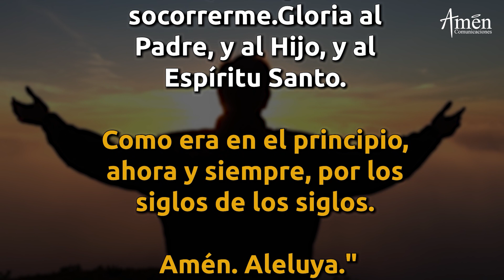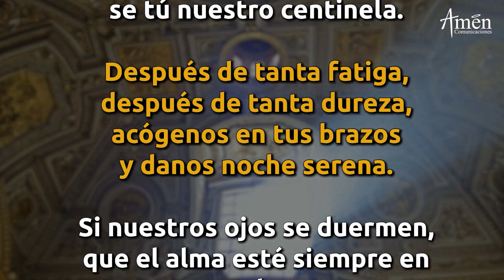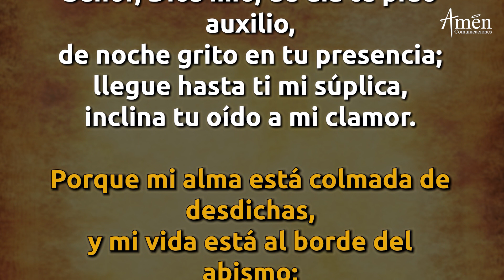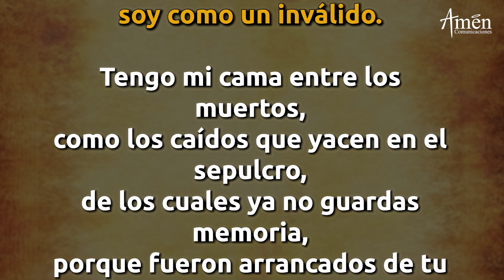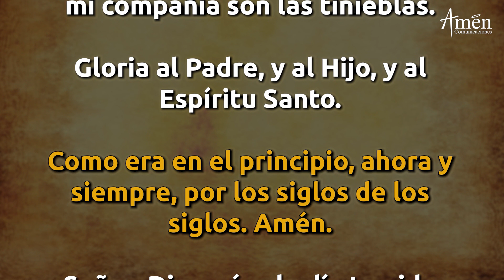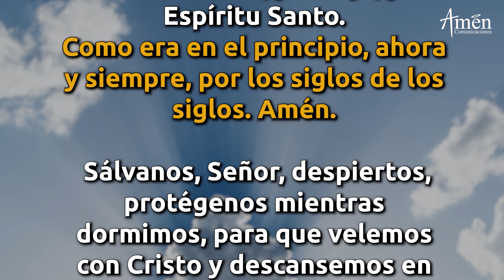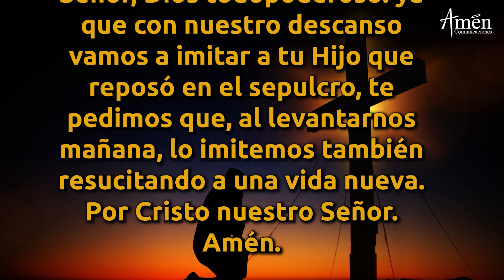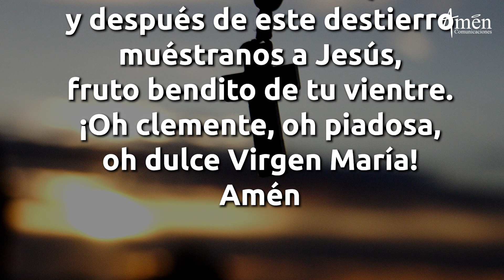Oración De La Noche Hoy Viernes 6 Agosto 2021 Padre Carlos Yepes. Completas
Amen Comunicaciones y Padre Carlos Yepes te invitan a la oración de la noche  de hoy Viernes 6 Agosto de 2021, Completas.

ESTRENOS EN VIVO:
Temporada de Agosto:  ¿Dónde está Dios cuando sufro? Padre Carlos Yepes :

TODO LO ENCUENTRAS EN UN MISMO CANAL:
Mira oraciones en video, como Evangelio de Hoy, la Misa de hoy, Novena Virgen del Carmen, Santo Rosario, Ángelus, Coronilla a la Divina Misericordia, Oración católica oficial "Liturgia de las horas", la oración de la mañana de hoy (Laudes), la oración de la tarde de hoy (Visperas), la oración de la noche de hoy (Completas)

ÚNETE CADA DÍA:
Somos la red católica para el mundo de hoy: